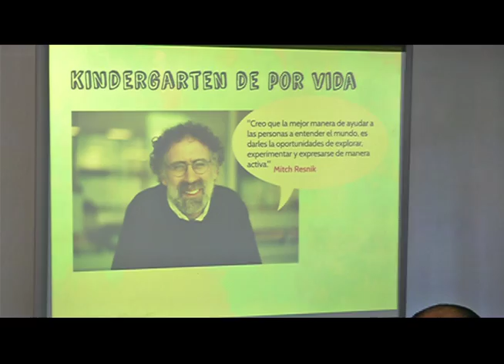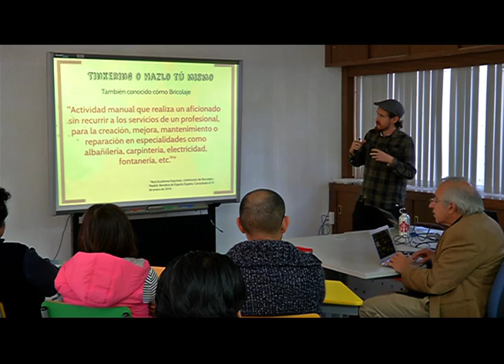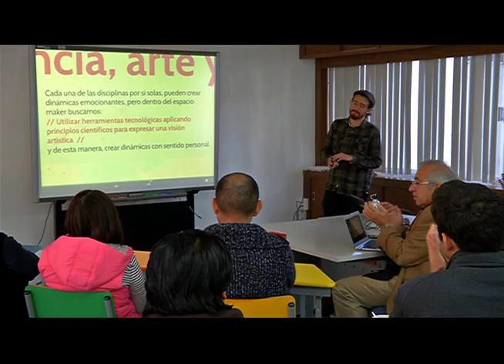EduLab, Movimiento maker: dos revoluciones en una.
Conferencia–taller, “Movimiento maker: dos revoluciones en una”.

El ILCE coordinó la conferencia–taller, “Movimiento maker: dos revoluciones en una”.  Lo que da solidez a las acciones para que entre sus diversas actividades, el Edu-Lab sea un espacio donde  se privilegie la creatividad acompañada de la ejecución práctica en la zona sur de la ciudad.

La conferencia fue conducida en primera instancia por Antonio Quirarte, Director de hacedores.com, quien describió los principales objetivos, actividades y virtudes de esta nueva cultura. Por ejemplo: habló sobre la oportunidad de democratizar la manufactura través de preceptos como “hazlo tú mismo”, sobre la real posibilidad de generar conocimiento y riqueza fuera de los espacios y métodos tradicionales.
Por su parte, Gustavo Merckel, colaborador de la misma organización, concentró su plática en el camino que debe seguir la implementación de un espacio maker, en el campo de la educación. Señaló que la principal aportación de este tipo de enfoque en el campo educativo es utilizar herramientas tecnológicas aplicando principios científicos para expresar una visión artística.  Es decir aprender de manera práctica y creativa ocupando la tecnología y materiales que estén al alcance de cualquier persona, promoviendo la cultura del reciclaje.